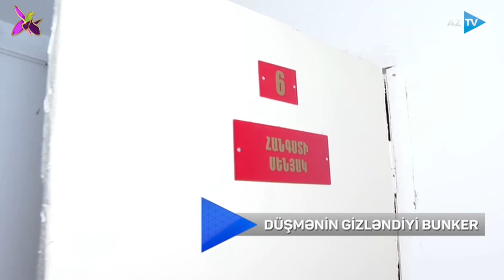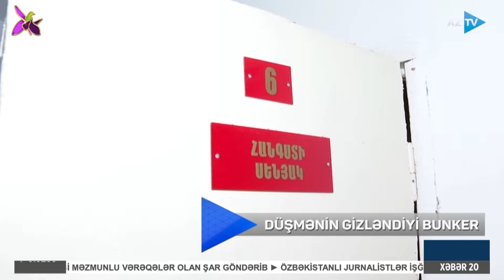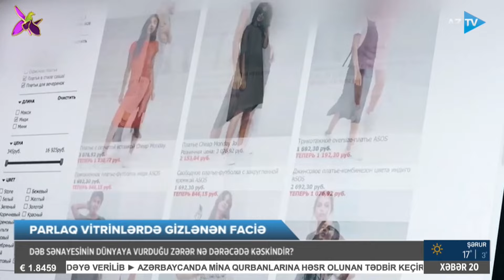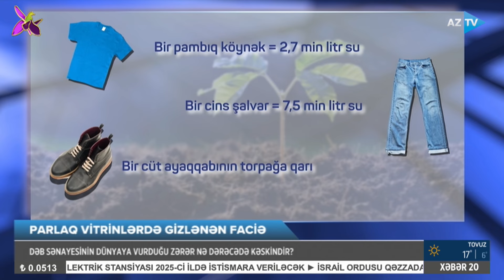Vəfa Seyidova ilə AZTV XƏBƏR (20:00) | 24.10.2024